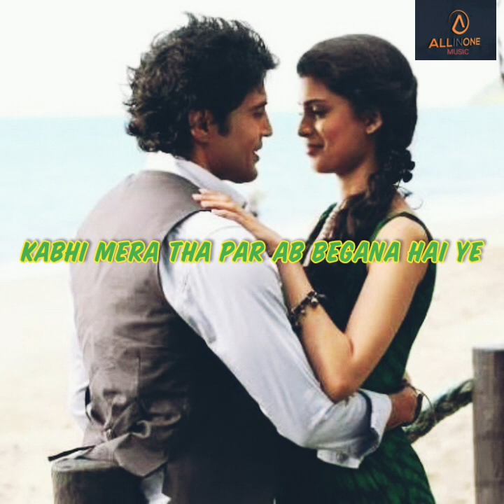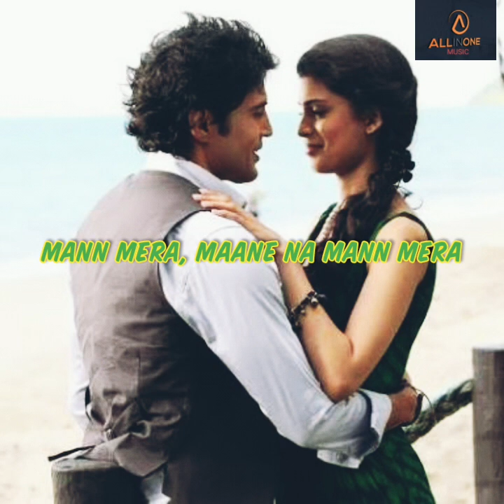Mann Mera | full Lyrical song | Table No.21| Gajendra Verma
Stay at home stay healthy 🙏🙏